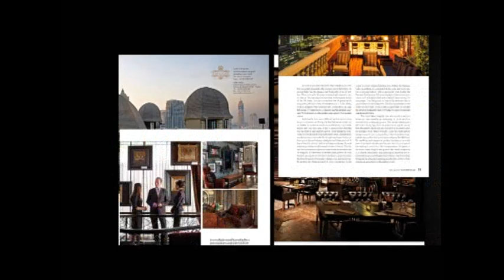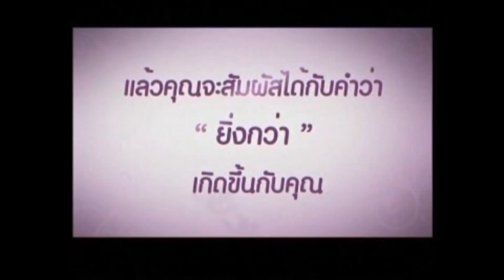อ.ยิ่งศักดิ์ ซาลาเปาใบเตยไส้ถั่วเขียวผัดเบคอน 26-05-2557